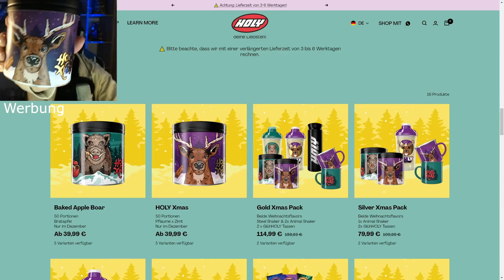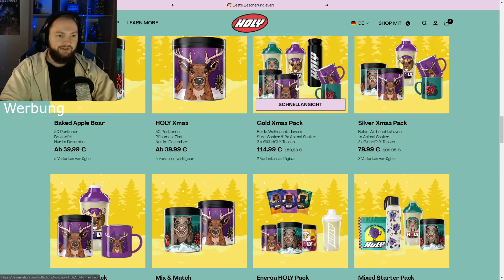Shakes & Fidget - Ich lege mich mit Zeus an! Geht er wirklich Down? *1289 SFGame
Heute versuchen wir Zeus, den Endboss zu besiegen uvm. Shakes and Fidget.